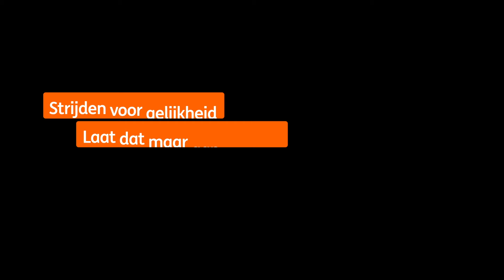Rijksmuseum | Reframing women - Cornelia | ING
Turning his-tory into her-story.
In de 17e eeuw streed Cornelia voor haar financiële gelijkheid.

Ontdek de verborgen verhalen van vrouwen in de kunst via de nieuwe audiotour in het Rijksmuseum, aangeboden door ING. Strijden voor gelijkheid, laat dat maar aan jou over.

Welkom op het YouTube-kanaal van ING. Hier vind je bijvoorbeeld how to-video’s 's over onze Mobiel Bankieren App, zodat je je bankzaken nog makkelijker online regelt. En je vindt video’s met hierin inspiratie en tips over het op orde krijgen (en houden) van jouw financiën. Maar ook over beleggen, hypotheken en ondernemen.

Meer lezen over onze producten? Kijk dan op ING.nl

Fan van onze muziek? Check onze playlist op Spotify